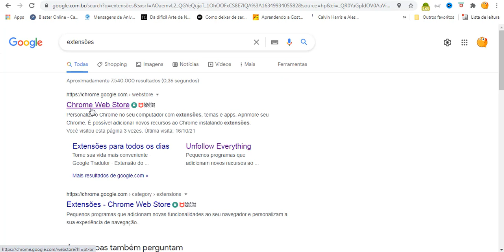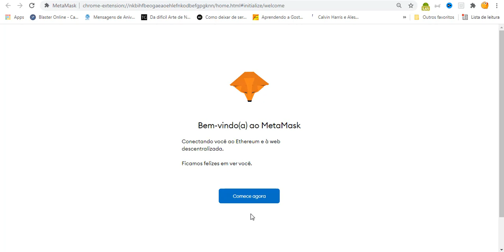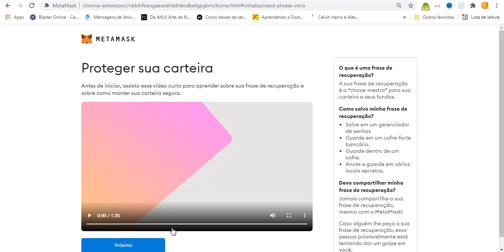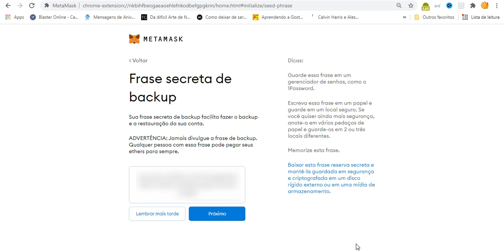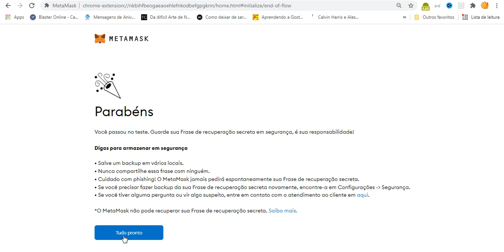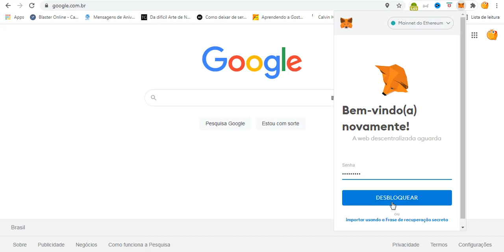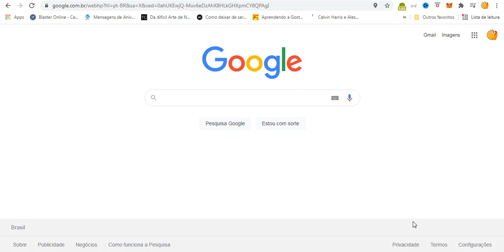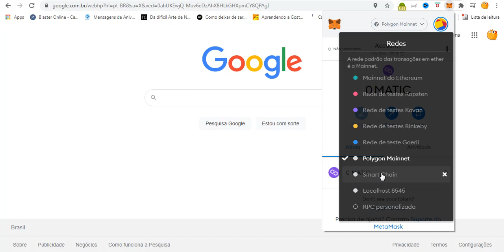COMO CRIAR E CONFIGURAR A REDE DA POLYGON NA METAMASK MATIC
Fala galera, beleza? Hoje vamos aprender a como criar uma carteira metamask e configurar a rede da POLYGON. Confira!

Configurações:
Detalhes da Rede
Nome da rede
Polygon Mainnet
URL da Rede
ID da chain
137
Símbolo da moeda
MATIC
URL do Block Explorer

📌Quer aprender a investir em bitcoin e não sabe por onde começar - Aqui o melhor curso

●  CORRETORA QUE UTILIZO PARA COMPRAR MATIC?

●  OUTRA CORRETORA DE LANÇAMENTOS?

OBS: O mercado de criptomoedas é de ALTÍSSIMO RISCO!!! Por isso, sempre gerencie o seu risco. E só lembrando, eu NÃO irei fazer indicações de compra e venda de criptoativos! O meu objetivo aqui é de criar tutoriais para ajudar as pessoas que estão investindo em criptomoedas! A ideia é ser didático!!!

Vamos compartilhar conhecimento!

Translated titles:
CÓMO CREAR Y CONFIGURAR LA RED POLYGON EN METAMASK MATIC

SO ERSTELLEN UND KONFIGURIEREN SIE DAS POLYGON-NETZWERK BEI METAMASK MATIC

HOW TO CREATE AND CONFIGURE THE POLYGON NETWORK AT METAMASK MATIC

HOE OM DIE POLYGON NETWERK BY METAMASK MATIC TE SKEP EN KONFIGUREER

HOE HET POLYGON-NETWERK BIJ METAMASK MATIC . TE MAKEN EN CONFIGUREREN

PAANO LILIKUHIN AT I-configure ANG POLYGON NETWORK SA METAMASK MATIC

CARA BUAT DAN KONFIGURASI JARINGAN POLYGON DI METAMASK MATIC

KĀ IZVEIDOT UN KONFIGURĒT DAUDZSTŪRU TĪKLU PIE METAMASK MATIC

CÁCH TẠO VÀ CẤU HÌNH MẠNG POLYGON TẠI METAMASK MATIC